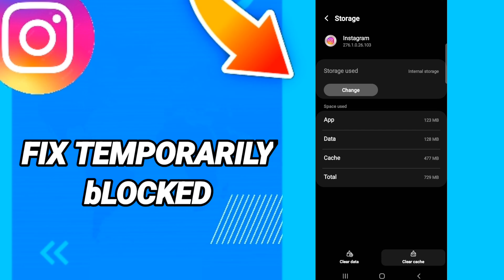How to fix your temporarily blocked On Instagram